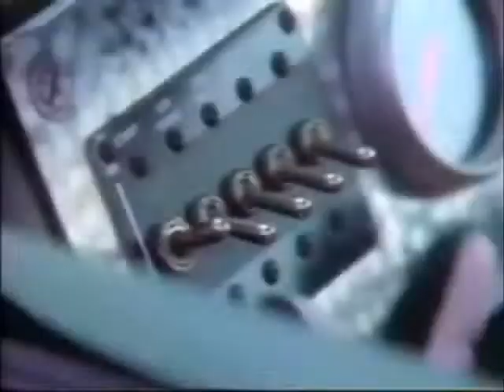Rusty Wallace Tribute